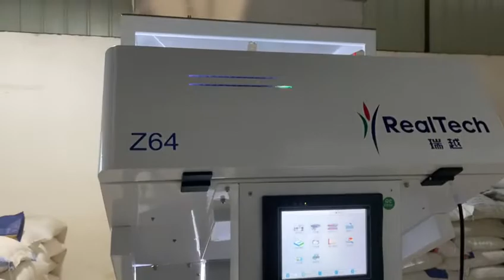multifunction small color sorter machine plastic color sorting machine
Anhui RealTech Machinery Company Limited.
Top Professional Sorting Factory for All Kinds of Coffee ,Bean,Rice,Grain,Beans,Nut,Cereals and Plastic etc.